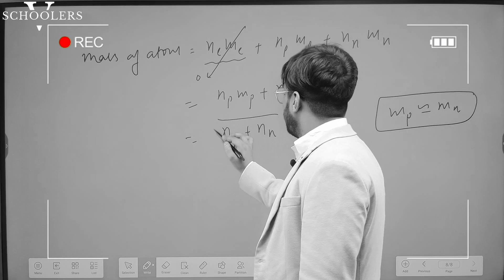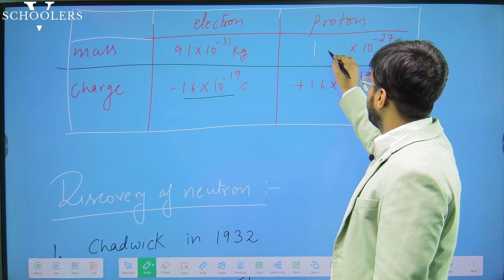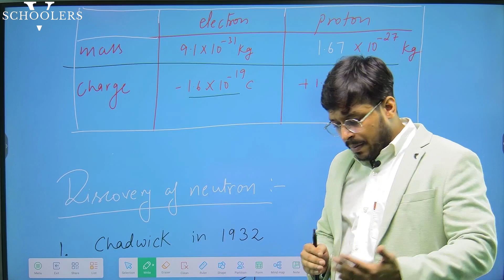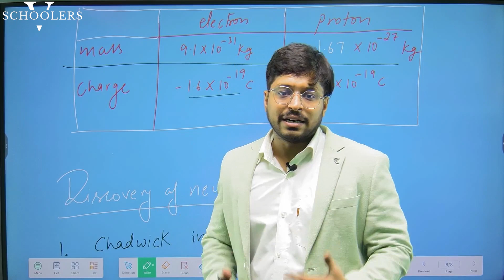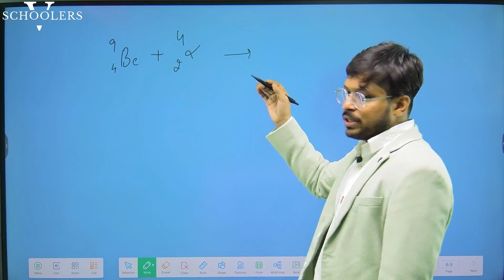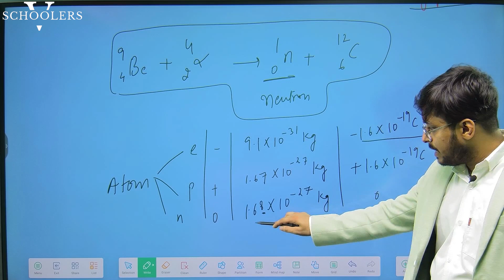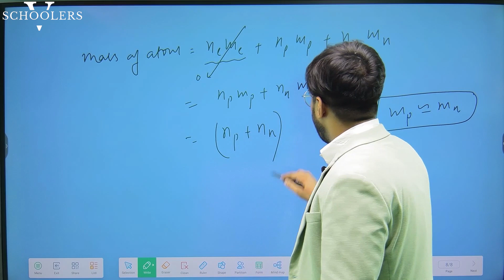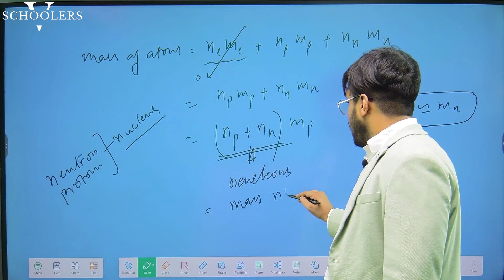atomic structure | physical chemistry | JEE | NEET | JAM| GATE | NET | CBSC | ICSC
Welcome to our YouTube dedicated to education and enlightenment! Join us on a journey of discovery, where we share thought-provoking insights, learning resources, and engage in meaningful discussions.🌟